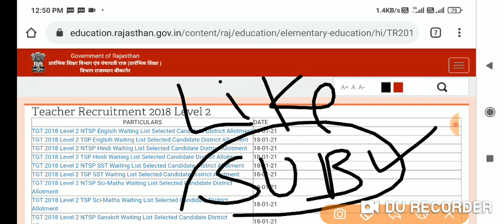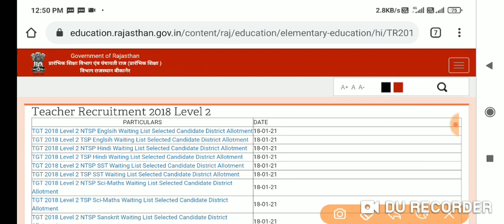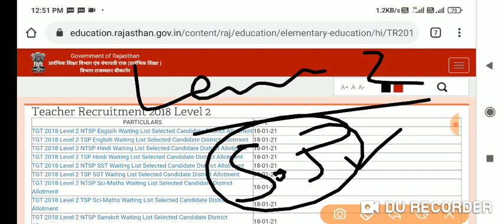reet latest news today // reet news today // reet level 2 latest news // reet level 1 latest news